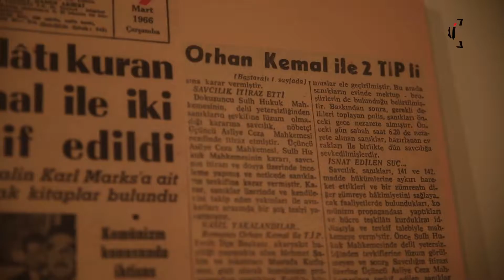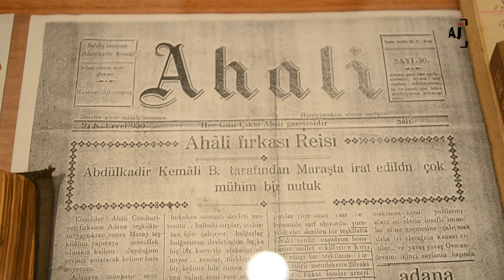Orhan Kemâl Müzesi | Sanal Tur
Türk edebiyatının ustası Orhan Kemal’i gelecek kuşaklara tanıtmak ve yaşatmak için kurulan Orhan Kemal Müzesi’nde Orhan Kemal’in odasını, ailesi ve arkadaşlarıyla çektirdiği fotoğrafları, ailesine yazdığı mektupları, Türkçe ve yabancı dillere çevrilen eserlerinin ilk baskılarını bulabilirsiniz. Asıl adı Mehmet Raşit Öğütçü olan Orhan Kemal, 1914’te Adana’da doğmuş, ziyaret için gittiği Sofya’da 1970’te vefat etmiştir. Bizlere bıraktığı eserleriyle, topluma yol gösterici bir yazar olmuştur. Orhan Kemal sanatının amacını şu sözleriyle açıklıyor: “Sanatımın amacı… Şöyle özetlemekte bir sakınca var mı acaba? Halkımızın, genel olarak da insan soyunun müspet bilimler doğrultusundaki en bağımsız koşullar içinde, en mutlu olmasını isteme çabası." Ünlü Lincoln’ün demokrasi tarifi gibi: Halkın, halk için, halk tarafından yönetimi der o. Biz de neden şöyle demeyelim? “İnsanlığın, insanlık tarafından, insanlık için yönetilme çabası adına sanat.”

Orhan Kemal bize şu sözleriyle ulaşır: “Çağımızın pek çok toplumları gibi, içinde yaşadığımız kendi toplum düzenimizin de insanlarımızı mutlu kılmaktan uzak olduğu su götürmez. Ben hikâye, roman, tiyatro oyunlarımla bozuk düzenimizin nedenlerini insanlarımıza göstermek, onları uyarmak, gösterip uyarmakla da kalmayıp bu bozuk düzeni düzeltmeye çaba göstermelerini, bu çabayı elbirliğiyle göstermemiz gerektiğini yanıtlarım; yanıtlamaya çalışırım.”

Sizler için Orhan Kemal Müzesi’ni gezdik. İyi seyirler

Merhaba!
Henüz amatör olarak oluşturmaya başladığımız medya mentörü projemizin, sizlerin desteği ile büyüyüp gelişeceğine inanıyoruz.

Adreslerimizden bilgi alabilir, bizimle iletişime geçebilirsiniz!